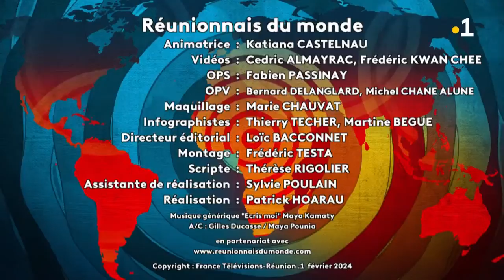Yann Guimber, Chef cuisinier privé à Saint-Barthélemy